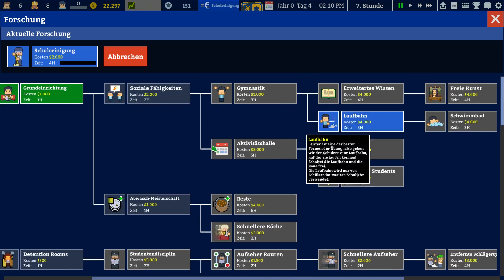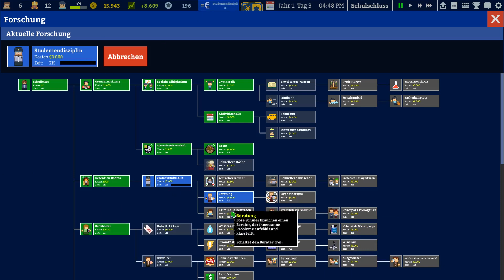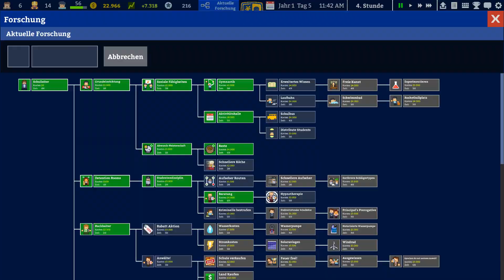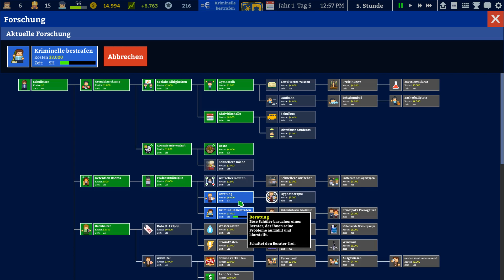Lets play Academia School Simulator - S01E02 Lasset die Schule beginnen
Heute ist grosse Eröffnung!